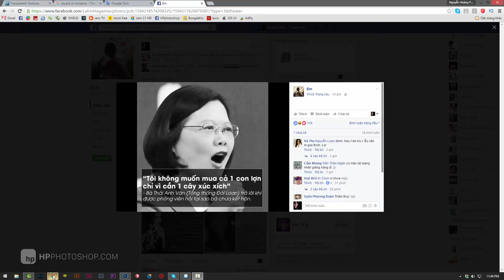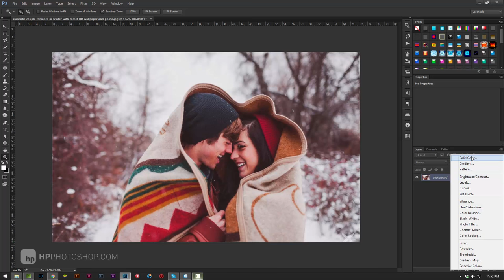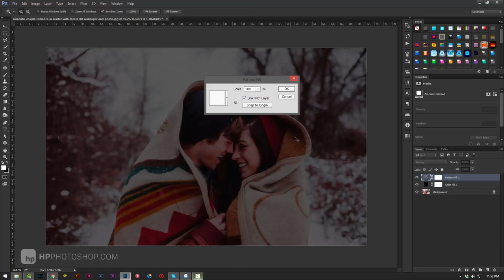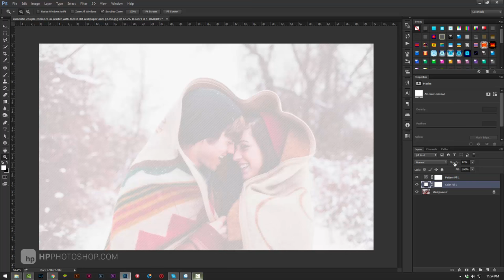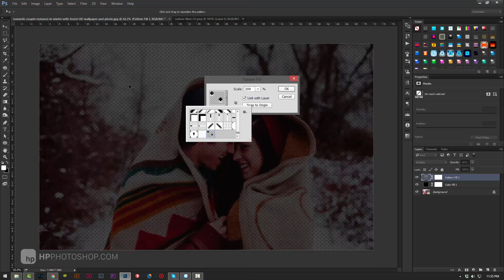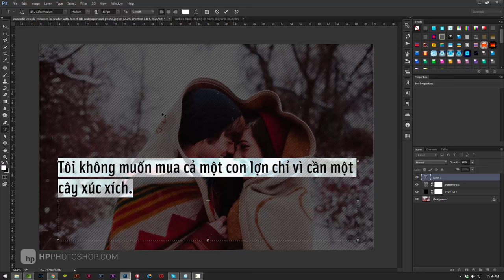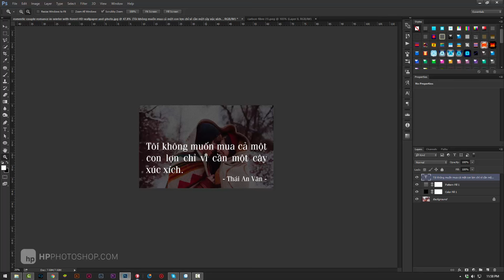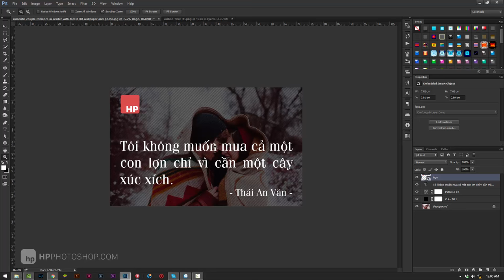Tạo Photo quote | Chèn chữ vào ảnh bằng photoshop | HPphotoshop.com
. CÁCH TẠO PHOTO QUOTE